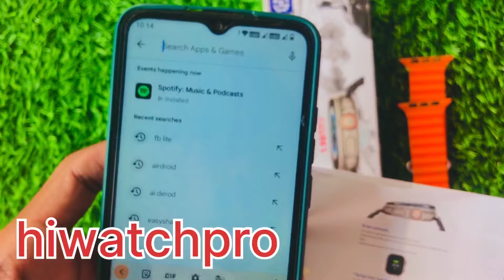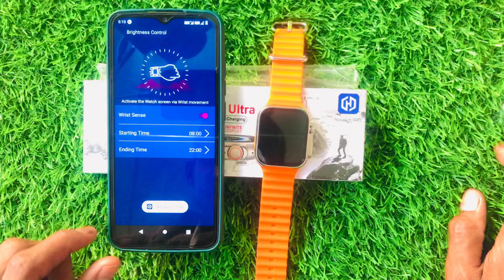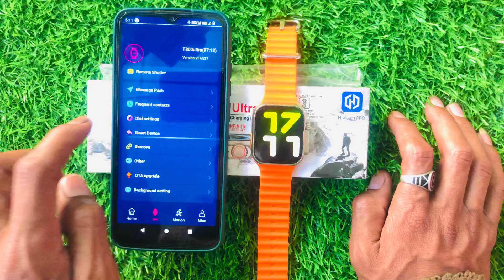T800Ultra SmartWatch connect tophone how to connect smartwatch to android phone#viral#youtube#video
T800Ultra Smart Watch connect to phone | how to connect smartwatch to android phone